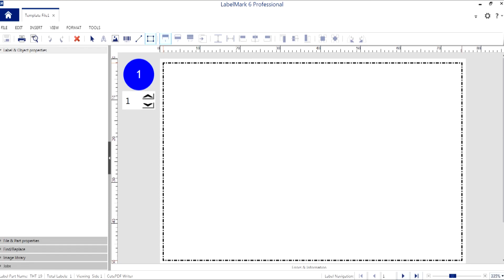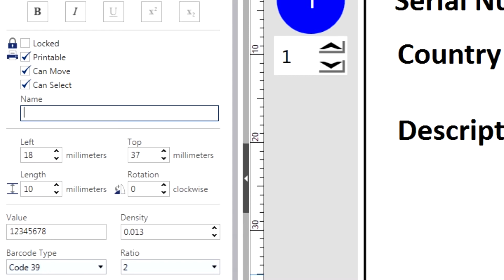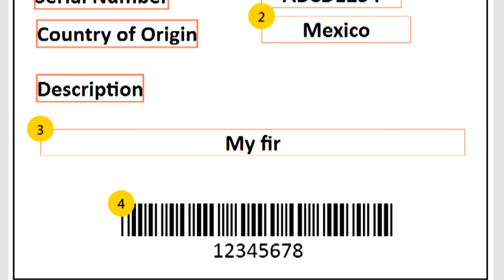How to Create a Template on LabelMark 6 Software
Creating labels and want your own custom template to work off of?  LabelMark 6 Software has you covered and this video will show you the step-by-step process.

First, from the LabelMark 6 home screen, choose "Create" and select "New Template" from the drop down.  You will then be prompted to identify the label part details.  You can search and select a stock Brady label type or your own custom part from the list.

We have a whole video dedicated to custom label part creation which can be found

Once your part is selected for your template, you can start to build your template.  Use the rectangle tool to add a rectangle and set your layout.  Lock that box in place by deselecting the boxes "Can Move" and "Can Select"  under "Label & Object properties."  This will ensure that you do not accidentally move or delete this box.  Also, make sure to leave the "printable" box checked so that you may print from this template in the future.

Next, create a text object.  Create as many as you need for you layout with the properties you need for each text object.  This information should be set so that it applies to every label that is printed using this template.  Check the "Locked" box to keep the information static from label to label.

Dynamic objects, like barcodes, can be entered using the barcode object tool.  You then can include the necessary label values, placed it in the proper position and name it.  You can use text objects as placeholders for data.  To change this information between labels, make sure the "Locked" box is unchecked.

Once your template is set up, save it.  In fact, for more detailed templates, it is best to save frequently throughout the creation of the template.

To create a label from your new template, return to the LabelMark 6 home screen and select the "Create" option again.  Then choose "New Label Using Template" from the drop down.  You will find your label template file in the list.  Next, choose the way you would like to bring data into the template.  Once you have added your data to the template, select finish -- and you're done!

Need technical assistance?  Our technical support team is on hand to help you out.